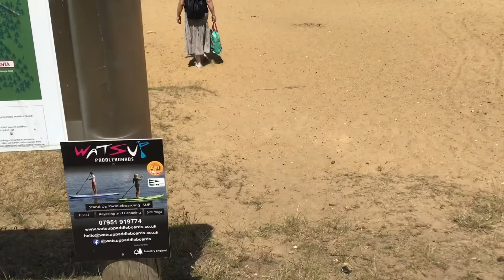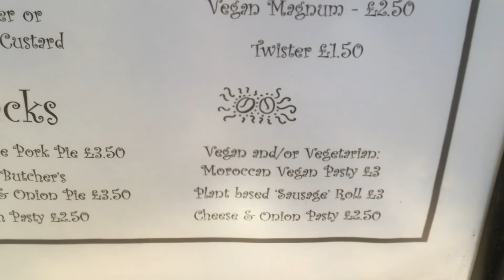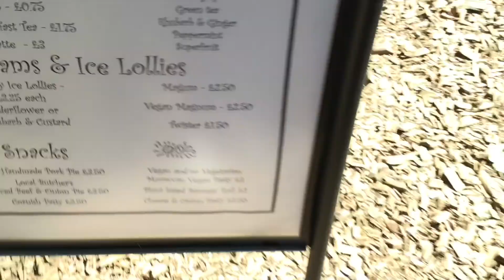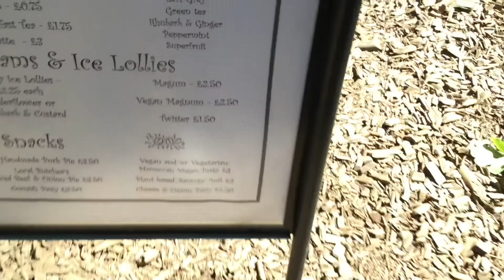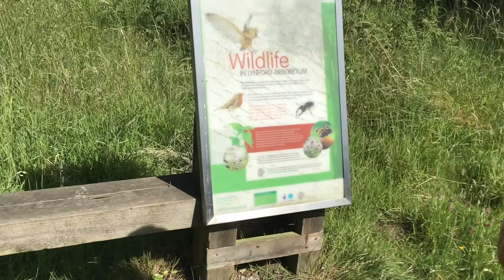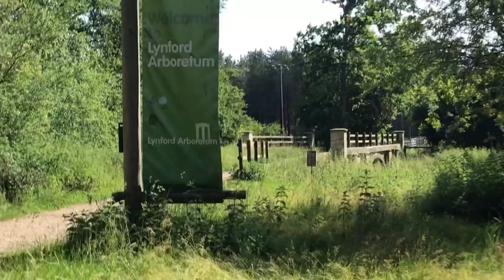Fun At Lynford Lake And Arbetoreum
Thank you for all the views, likes, subs and comments! 🙏❤️🎃🧛‍♂️👽